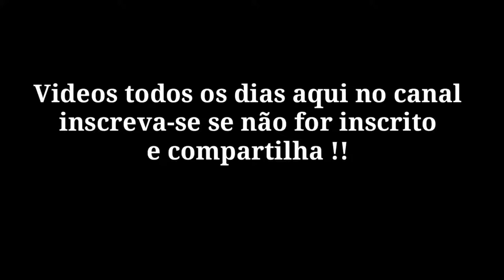TREINO NA PRAÇA ARAUTOS DA PAZ EM CAMPINAS ( LOS PEDAS )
Salve galera hoje o vídeo é do treino que fomos fazer na praça arautos da paz aqui em Campinas , juntamente com os LOS pedas hahahaha